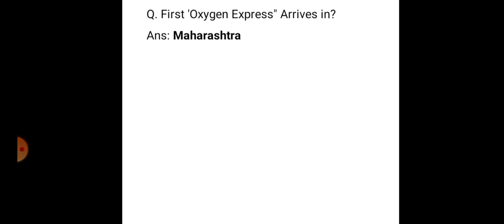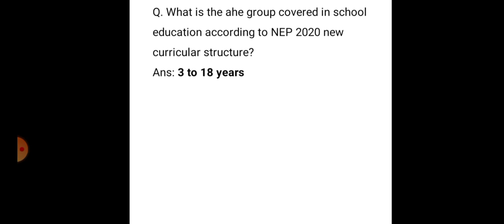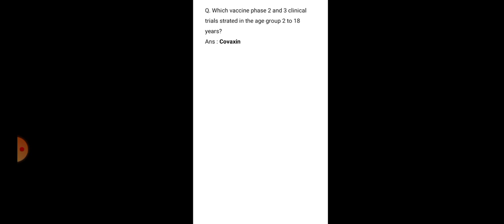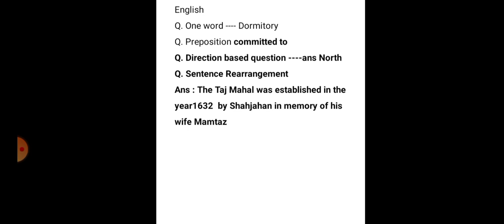Assamuniversity Assam University BEd Entrance 2021 Answer key| Assam university BEd Solved Question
Assam University BEd Entrance 2021 Answer key| Assam university BEd Solved Question
part 1